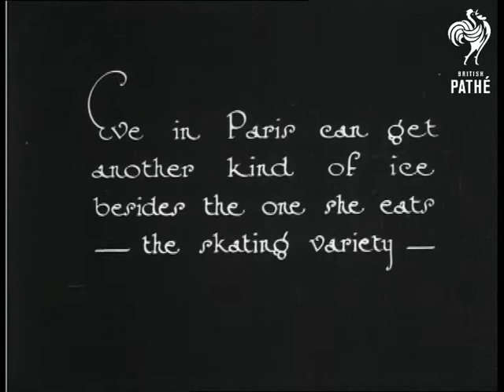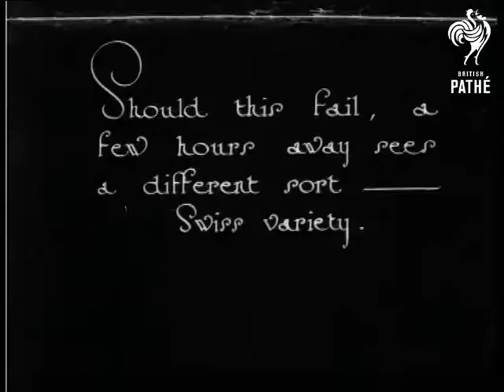Ice Eves (1928)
Paris, France and Switzerland.

Intertitle reads "Eve in Paris can get another kind of ice besides the one she eats - the skating variety".

Well dressed people skating around open indoor rink. Some couples skating around holding hands. Shot from above looking down on busy ice rink. People skating towards camera. Tractor type vehicle drives over ice. Shot from above of couple dancing together on ice.

Intertitle reads "Should this fail, a few hours away sees a different sport - Swiss variety".  Horses pull sleighs over snow covered ground in the mountains. People walking & skiing uphill.  Exterior ice rink.
 FILM ID:754.24